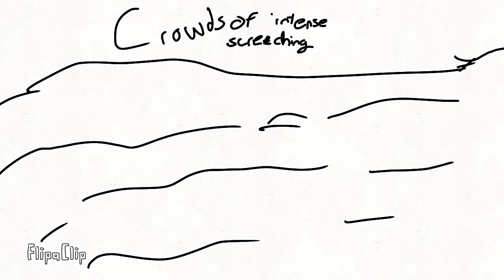I don't even know (random animation)